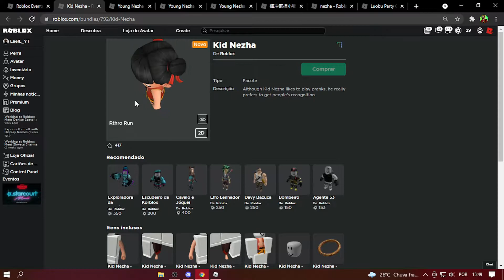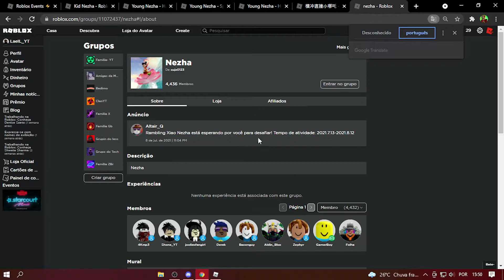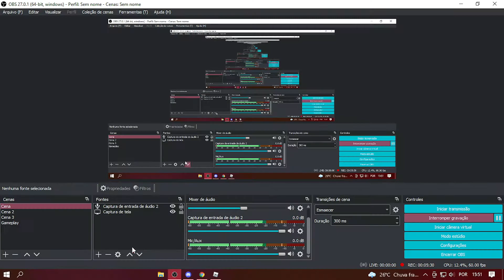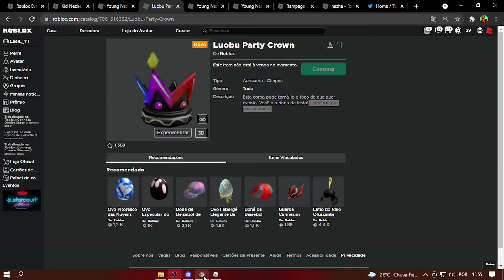NOVO EVENTO CHINES E JAPONES no ROBLOX! itens GRÁTIS?!🤔